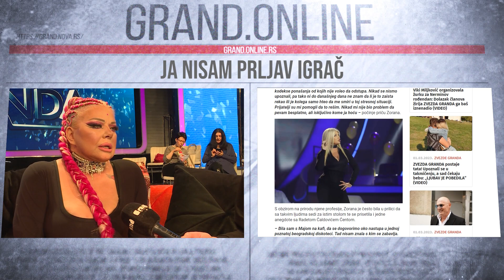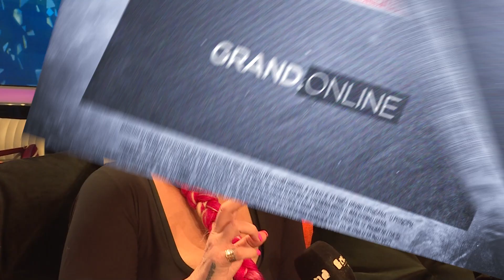Zorana: Zašto se nisam udala (GrandOnline 07.03.2023.)